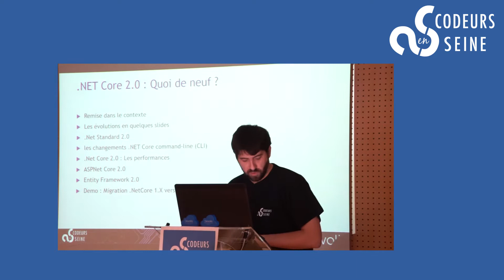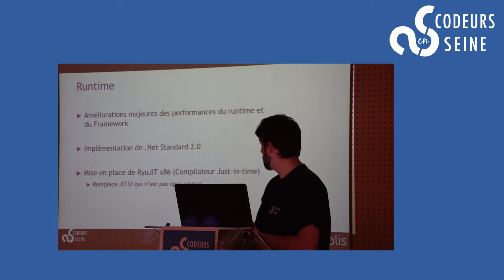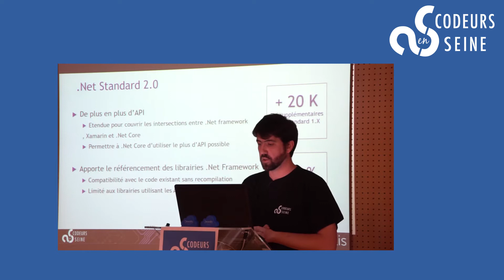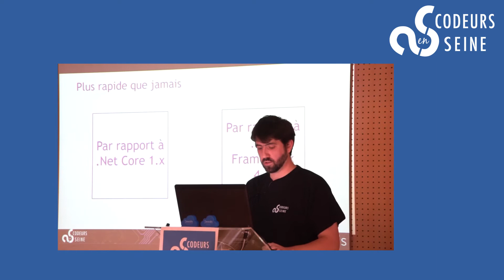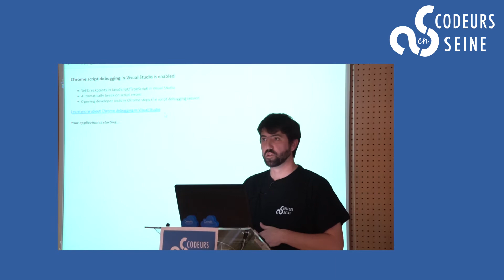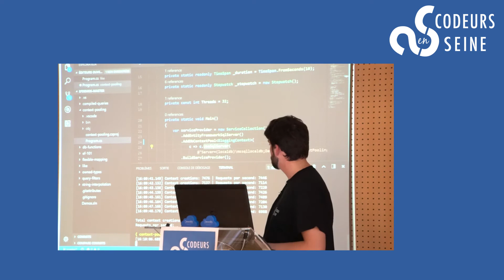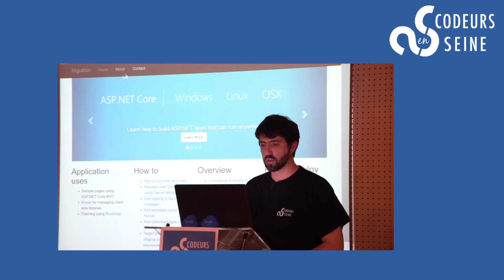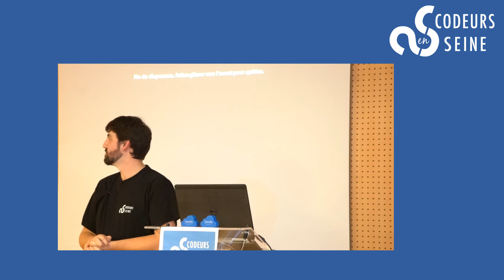.Net Core, le Framework open source et multiplateforme de Microsoft